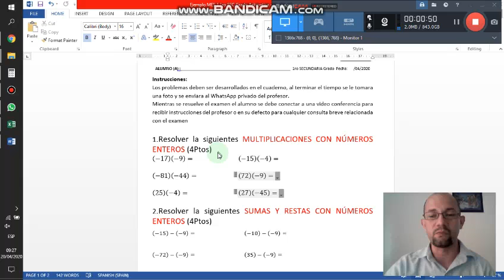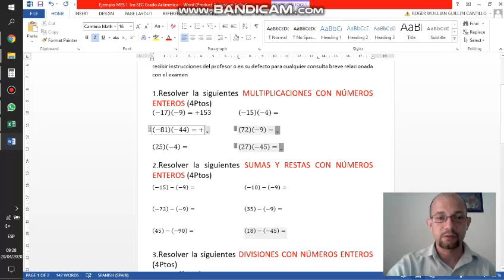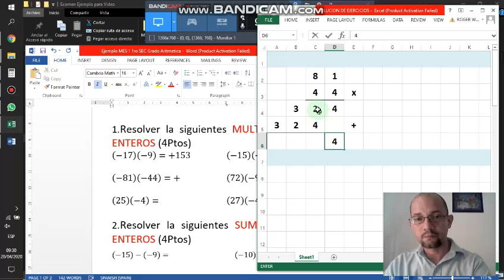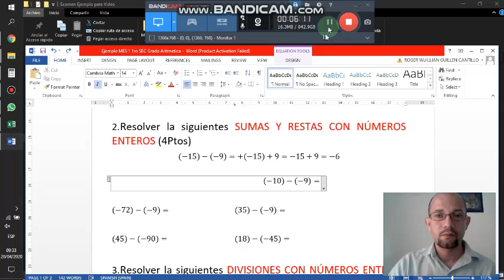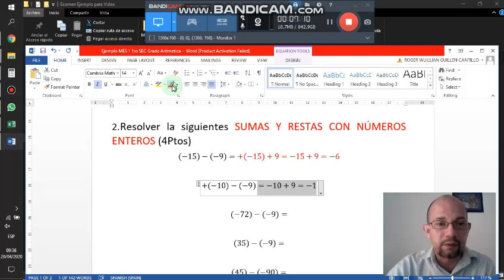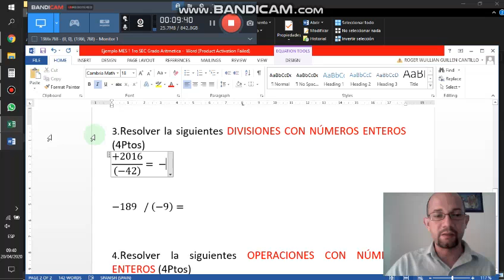Ejemplo examen modelo Aritmética Profesor Roger Guillen